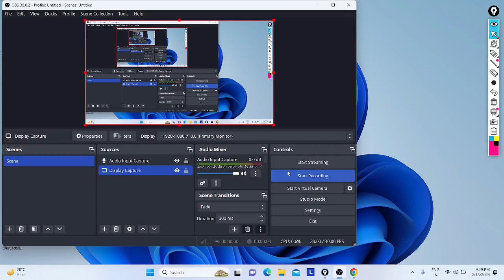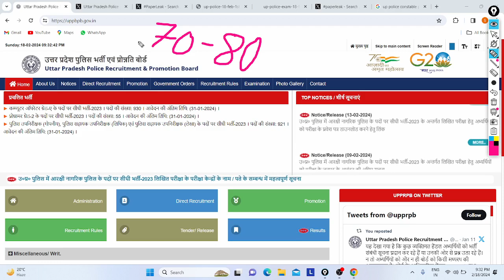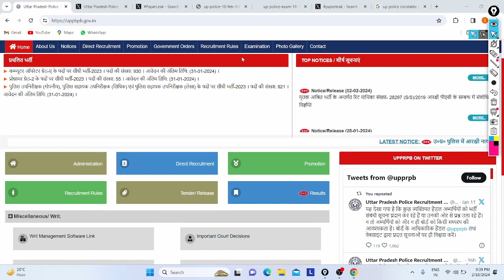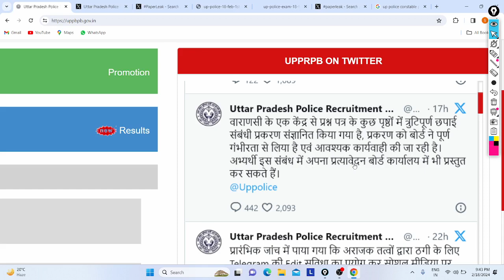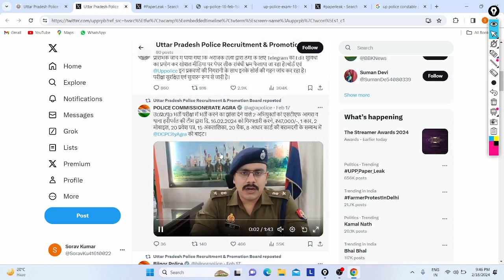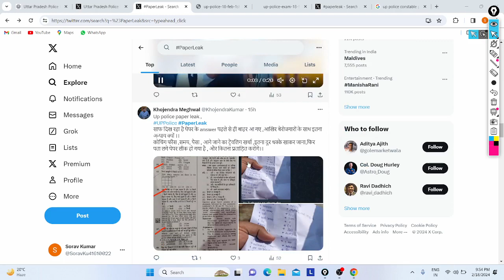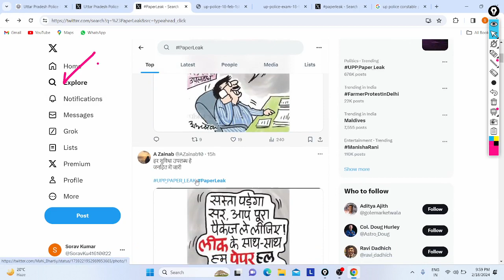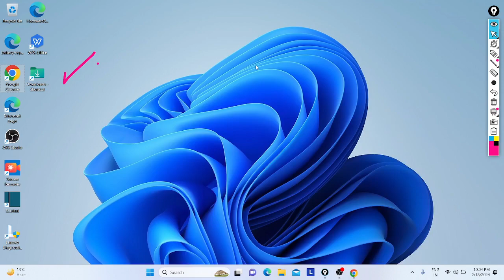UP Police Constable Paper Leak 2024 | All India | 60244+ Posts | All Details | Kya Such Mein ?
Hi Friends,

Big Update for All Indian, There Are Several Articles, Tweets, Messages, Pdf's, Photos, that Proof that UP Police Constable Recruitment Exam Paper Leaked almost each Shift, All Can Check Details About Same in Video.

In Video Discussed about this recruitment Exam Paper Leak, Points for Confirmation, UPPB Reply about Same, What Next, and More.